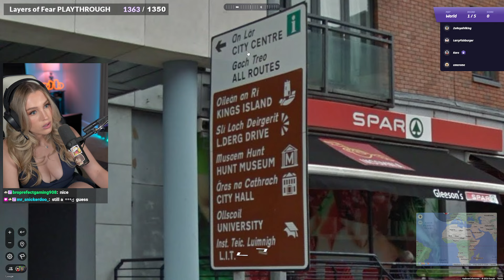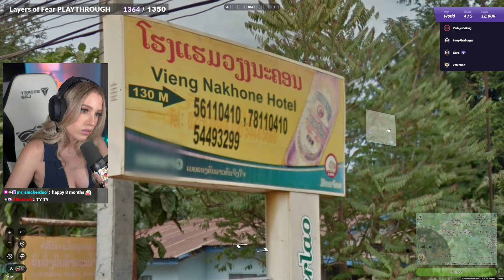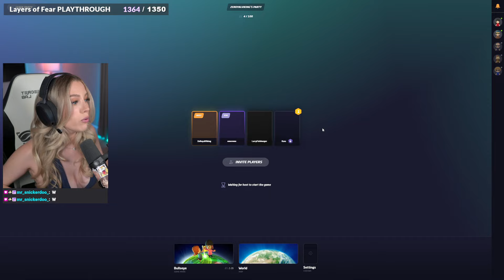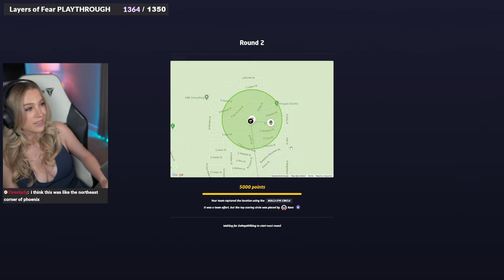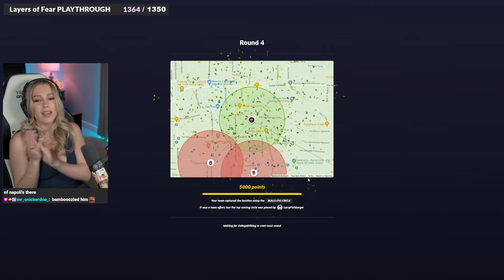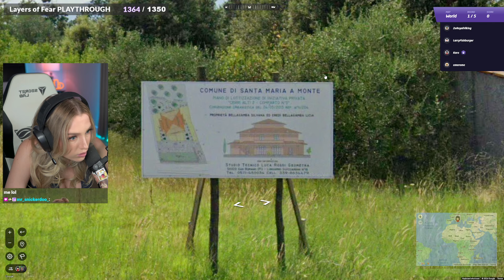Emerome @karacorvus @ZeRoyalViking and @LarryFishburger Play Geoguessr As A Unit And Dominates!!!